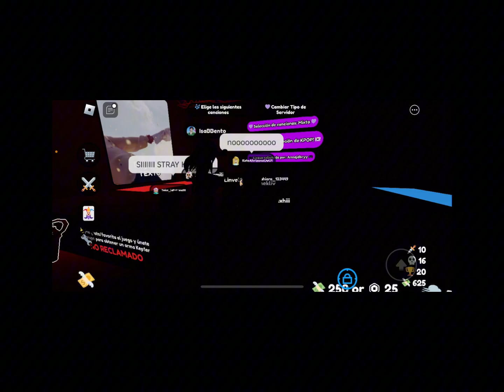Bailando el Roblox 2da parte 😱😱🫣